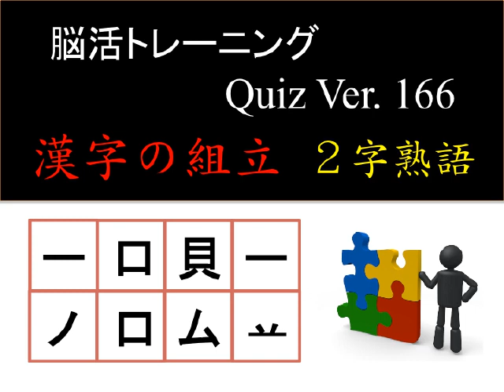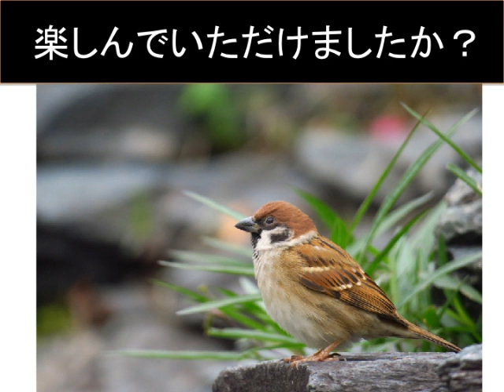脳活クイズ vol １６６[8つの漢字のパーツ・漢字の組み立て２字熟語] Kanji quiz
[脳活トレーニング】の クイズvol.166は、8つの漢字のパーツを組み立て２字熟語を作るなぞなぞです。漢字検定や漢字テストにも役立つかも！？動画を再生してチャレンジしてくださいね(^^)
・問題→解説の順で表示されますので、
じっくりと問題を解きたい方は、途中でビデオを止めてくださいね^^

『脳活クイズ vol １０８[漢字パズル・??に入る漢字一字は何でしょう？！]-kanji puzzle-』

『脳活クイズ vol １０７[規則性をみつけて・IQパズル仲間探し]結構難しい！』

『脳活クイズ vol １０６[規則性をみつけて・IQパズル仲間探し]結構難しい！』